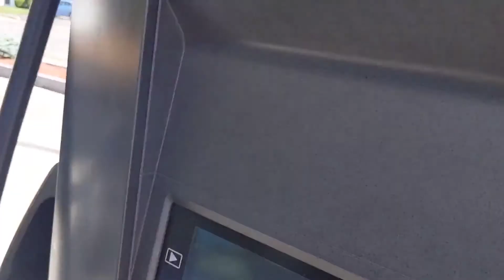Westport, MA / Vlog 5.31.2020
Hello Friends,
In today's vlog, Morgan and I pack up our camera gear and head down to Westport, MA.  This is one of our favorite locations for many reasons.